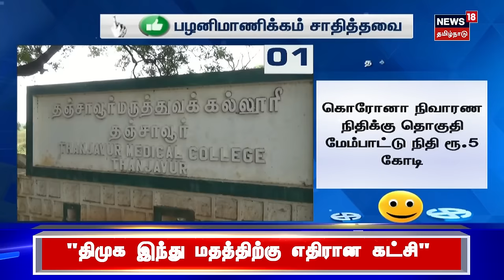என்ன செய்தார் எம்.பி? | தஞ்சாவூர் எம்பி செய்த சாதனைகள் என்ன? செய்ய தவறியது என்ன? | Palanimanickam MP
என்ன செய்தார் எம்.பி? | தஞ்சாவூர் எம்பி செய்த சாதனைகள் என்ன? செய்ய தவறியது என்ன? | Palanimanickam MP | Election 2024